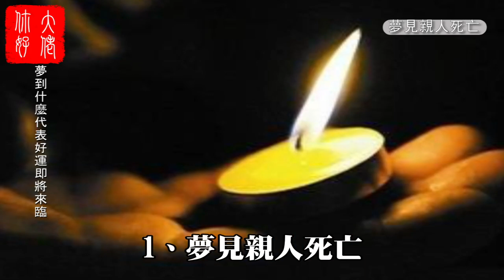夢到這種夢境，預示你要發大財，至少能富80年！大佬你好啊